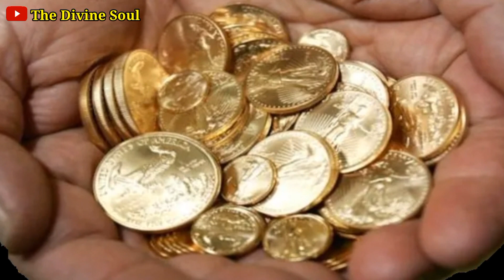आटा गूंधते समय बस ये एक चीज मिलाकर आटा गूंथे करोड़पति बनने से कोई रोक नही सकता है ll#hindi